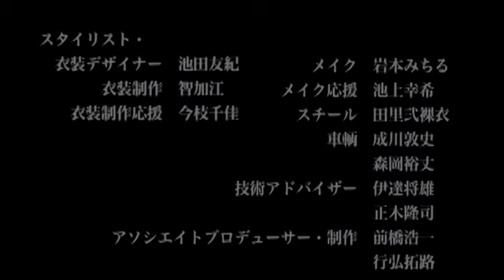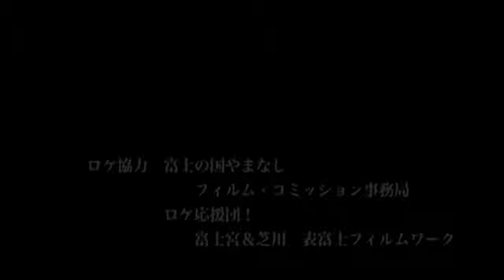天正伊賀の乱 第6話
下山甲斐は、十人衆を欺き、伊賀の国を滅ぼすため、信長の次男・北畠信雄に宛てた密書を、下忍を使い送ろうとしていた。
一方、その密書を奪取すべく、十人衆と伊賀の里を牛耳る藤林の頭領も、凄腕の忍びたちを下忍追跡のために派遣した。
ここに、伊賀の裏切り者である下山甲斐と藤林以下十人衆の配下の下忍たちの間で、
忍術だけではなく、知略を尽くした戦いが、人里離れた山奥で始まろうとしていたのであった……。

監督：
千葉誠治

キャスト：
合田雅吏、涼平、一條俊、島津健太郎、竹内ゆう紀、樋浦勉